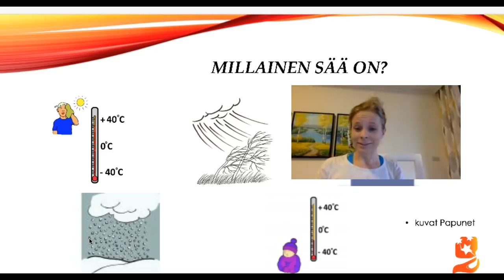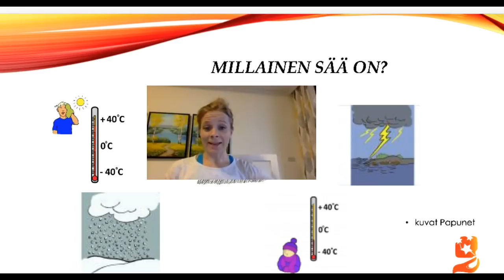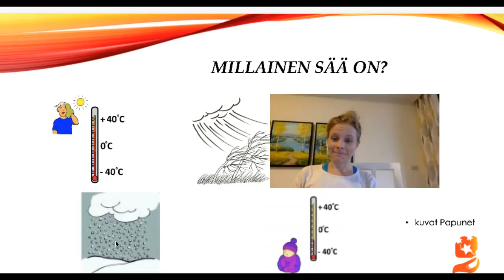Millainen sää on? What the weather is like? (Beginner 1)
Learn to describe the weather in simple way in Finnish

Teema Theme: Luonto ja ympäristö - Nature and environment
Osateema Part theme: Sää - Weather
Taso Level: Beginner